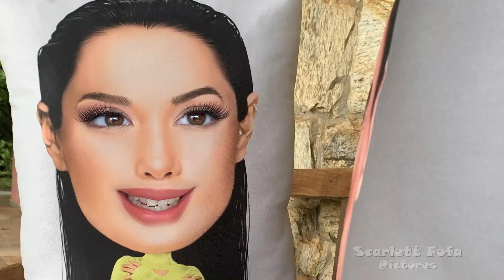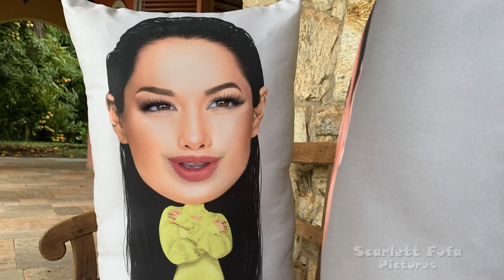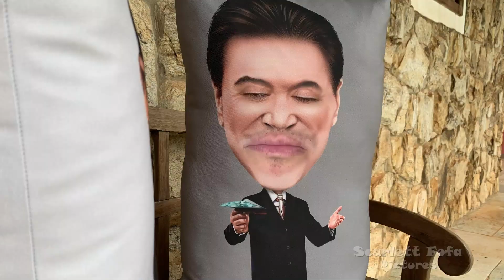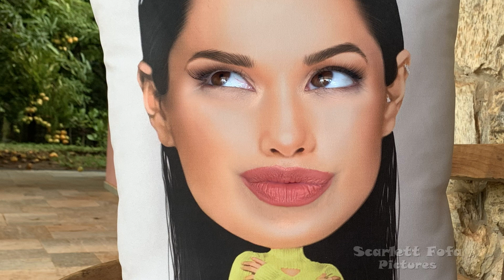JULIETTE recebe CONVITE de SILVIO SANTOS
Juliette recebe convite de Silvio Santos, dono do SBT, ao vivo.
A ex BBB  - Big Brother Brasil - Juliette Freire - com seu novo videoclipe XODÓ (VISUALIZER) Que diferença mara !
Sei lá se Rodolfo gostou disso. Juliette que chama Rodolffo de doce - benzin - dengo meu - vixe que gostoso. Ele só dá a letra. Que bença, Freire!

💜𝗦𝗢𝗕𝗥𝗘 𝗢𝗦 𝗙𝗢𝗙𝗜𝗔𝗡𝗢𝗦

  Nos últimos dois anos, um novo gênero de seres está surgindo no Planeta Terra.

  São os ‘seres fofos’. Ou ‘’fofianos’’.

  Eles eram seres humanos normais (como eu e você) até
suas almas começarem a entrar para dentro de...ALMOFADAS(!)

  Mas o que aconteceu? Seria um efeito colateral dessa pandemia?

  A cada dia que passa mais pessoas se transformam em almofadas e esses seres fofinhos estão se tornando o ''novo normal'', ganhando nossa confiança e adquirindo uma vida digna ao nosso lado...

  Amanhã pode ser VOCÊ!